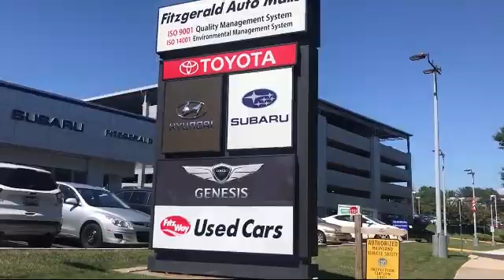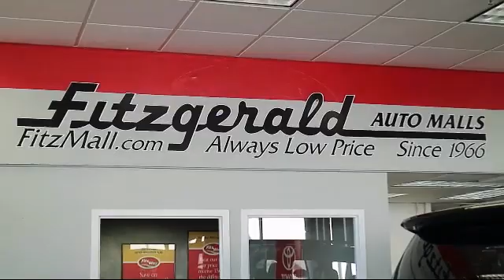2015 Nissan Murano S Gaithersburg Germantown Clarksburg Rockville Urbana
2015 Nissan Murano S Stock Number: 001493A Vin:5N1AZ2MH4FN267929.